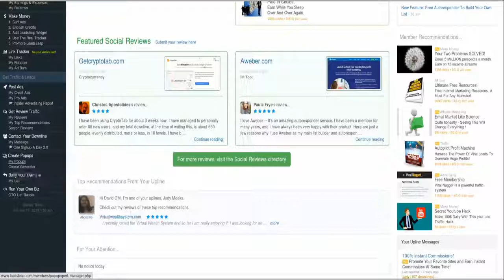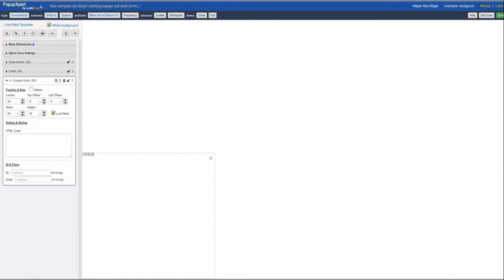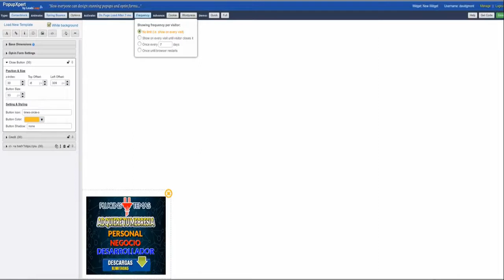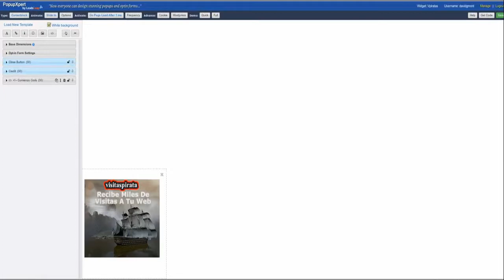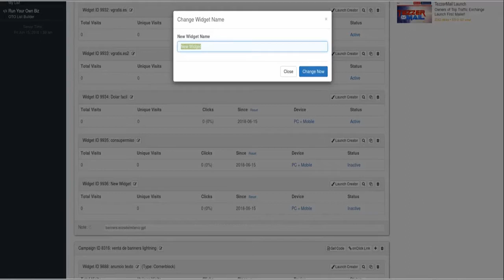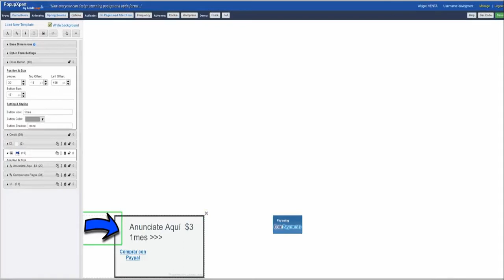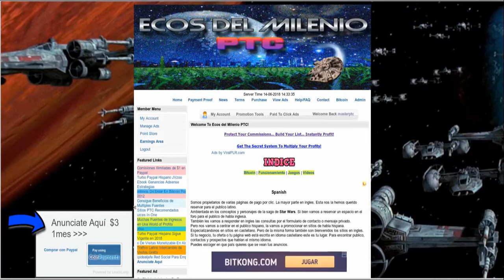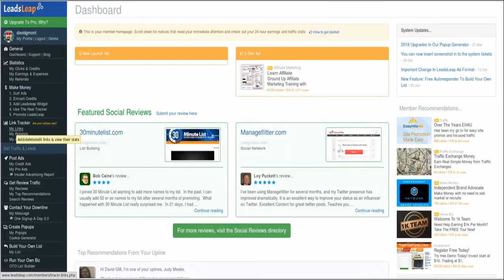Vende Publicidad en Tu Blog con Leadsleap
Explicación de como crear pop- ups para que aparezcan en tu blog mostrando banners. En la ubicación y de la forma que tu los configures. Puedes crearlos individuales o rotativos. Sin limite de campañas de anuncios por campaña.
Para crear tus pop-up accede a LeadsLeap y sigue los pasos del vídeo

El tema Cygnus Loop de Adam Certamen Bownik aparece en alguna parte del vídeo: